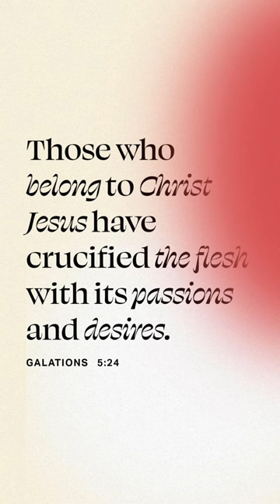Just a little high speed beagle kennel building, hope y’all enjoy.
Building a triple run kennel for a fella.
Done it in high gear.